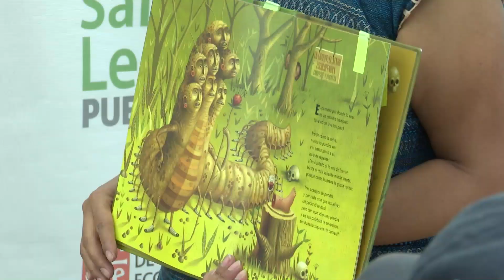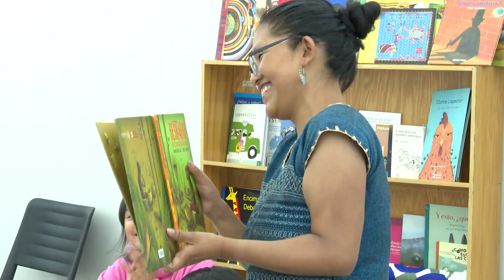Festival Cuenta Sueños Fiesta de la Palabra 2023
👏 El Festival Cuenta Sueños Fiesta de la Palabra 2023 se adueñó de Casa Puebla y del Museo Nacional de los Ferrocarriles Mexicanos.